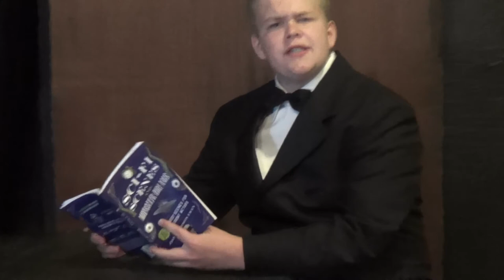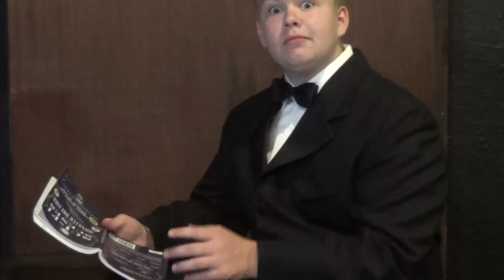"The Amoeba" from "Sci-Fi Scenes and Monster Dreams" (Pioneer Drama)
"The Amoeba" is a scene for student actors from the resource "Sci-fi Scenes and Monster Dreams" by Jan Peterson Ewen. It was performed and edited by the Western Washington Center for the Arts Kid's Acting Camp 2017.